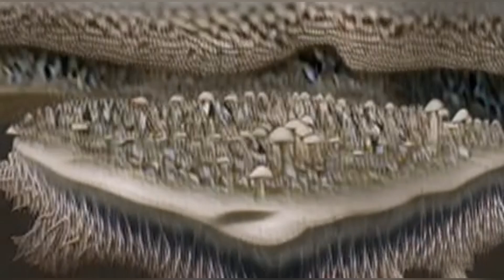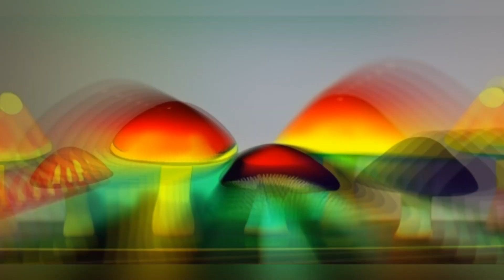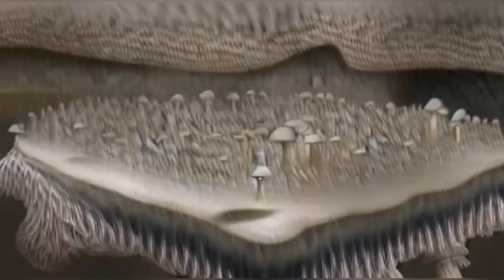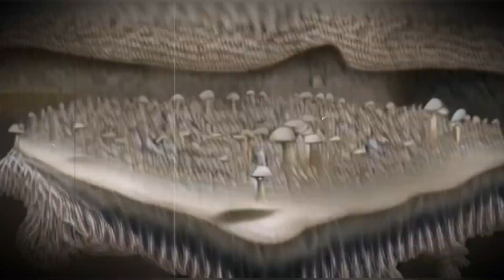Dushka (Udi Fa) @ Pitriya Line Party 21.09.2023 - Old School GOA Trance - Part 2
Experience the magic of music and philanthropy intertwined in this unforgettable two-hour trance DJ set in fundraiser party for soldiers, where every beat resonates with purpose and every note echoes with solidarity.
This is not just a DJ set; it's a testament to the unifying force of music and the boundless generosity of the human spirit. Join us in reliving this unforgettable experience.

- The video was created by Fulljourney AI

Track list
1 - Kaaya - Braindance.mp3
2 - Orion - Liquid.mp3
3 - Miranda - Gnocchi.mp3
4 - California Sunshine - X-Wave.mp3
5 - Nervasystem - Liquid Lifeform.mp3
6 - Doof - Let's Turn On.mp3
7 - Psychaos - Keyboard Widow.mp3
8 - Technossomy - Electron Bender (Willi mix).mp3
9 - Radical Distortion - The Dreamer.mp3
10 - The Infonaut - Cthugha.mp3
11 - Underhead (Virtuart & MK Ultra) - Orejuna.mp3
12 - InnerSpace - InnerSpace.mp3
13 - Chakra - Hallucinator.mp3